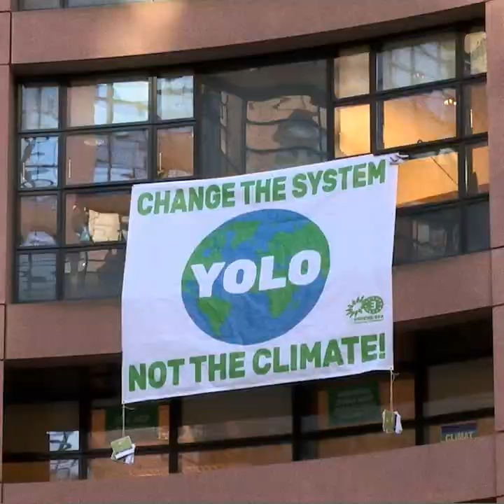This is the Greens/EFA Group in the European Parliament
Climate change, trade, human rights, social issues, protection of European values or Brexit, you name it, our Group fought every battle in the European Parliament!